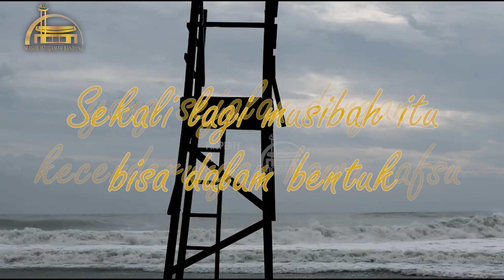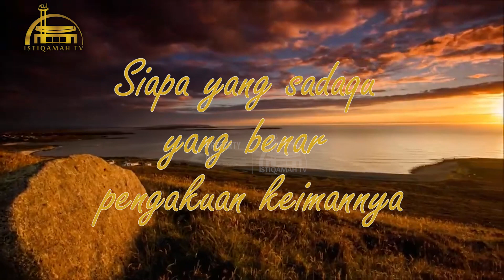[DAKWAH 1 MENIT] MUSIBAH & UJIAN ||| KH. ATHIAN ALI M DA'I, MA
Konfirmasi transfer hub Ahmad (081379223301)

Jazakallah Khairan